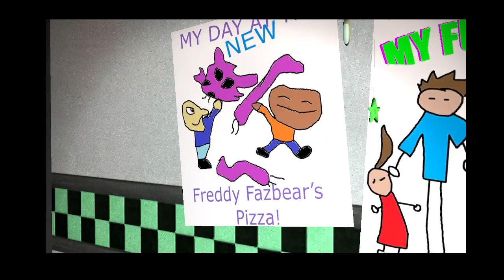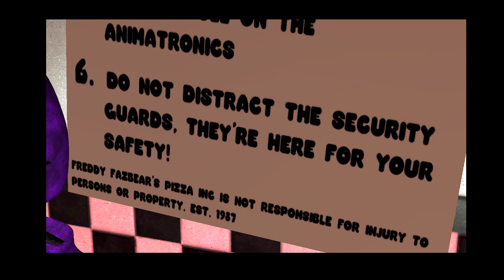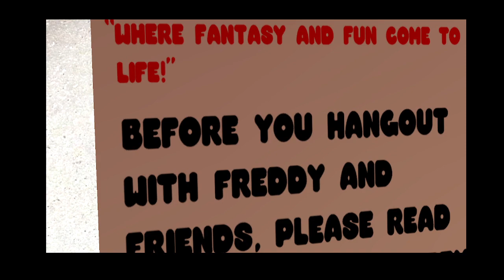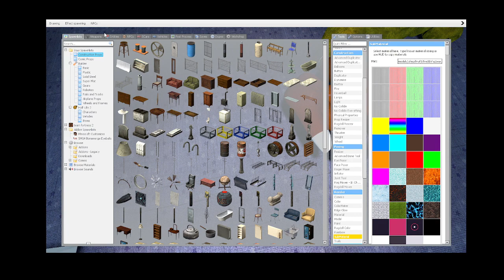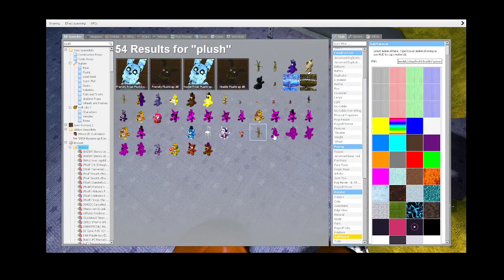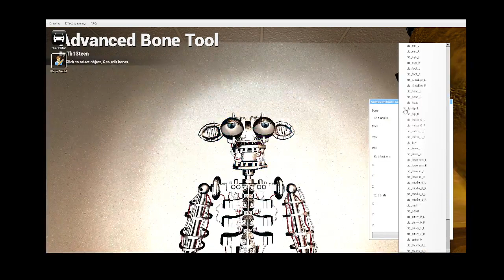[Gmod Fnaf] The Start Of Freddy And Friends!